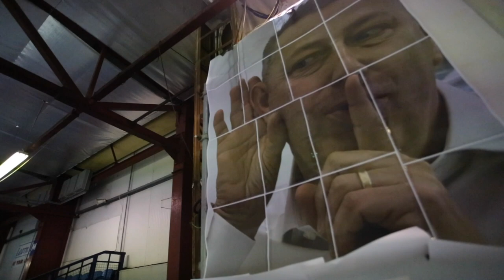Bison stun Raiders final minutes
For anyone wanting to see the last minutes of the Trane Basingstoke Bison Vs Raiders highlights from last week, here you are.

All the action and drama of the final moments of last weekend's game.